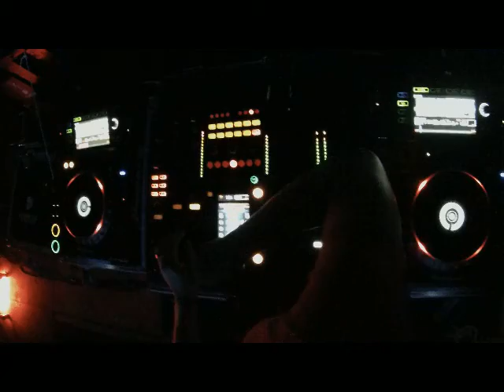Hernan Paredes LIVE! at UAIX Party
Hernan Paredes
    (Dj - Producer - Remixer - Dj Coach)

    Tips:
    Ultra Music Festival (Buenos Aires - Main Stage)
    Red Bull Threestyle (AR Winner)
    DMC Argentina (Sub-Champion)
    Hernan was presented in:
    Winter Music Conference (Miami)
    Creamfields
    SAMC
    BUE